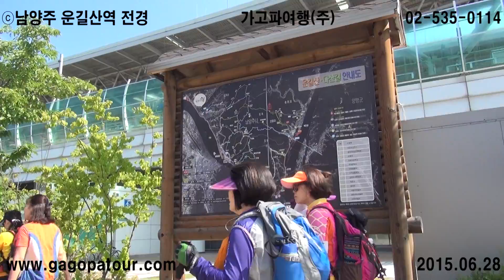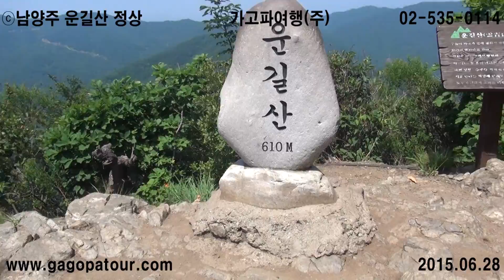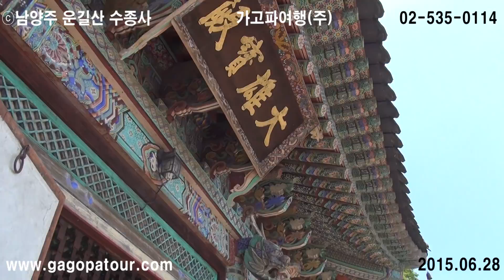ⓒ운길산 가고파여행(주) 02)535-0114